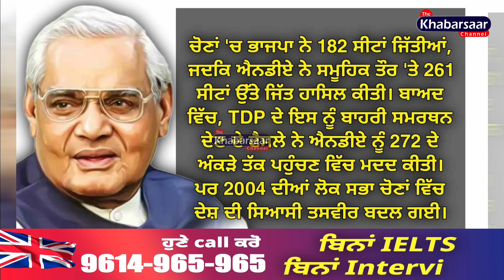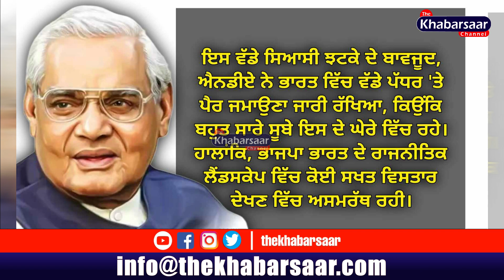Amit Shah ਨੂੰ ਕਿਉਂ ਕਿਹਾ ਜਾਂਦਾ ਭਾਰਤੀ ਰਾਜਨੀਤੀ ਦਾ Chanakya? Lok Sabha Election | BJP | Congress | TMC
The Khabarsaar Presents: Amit Shah ਨੂੰ ਕਿਉਂ ਕਿਹਾ ਜਾਂਦਾ ਭਾਰਤੀ ਰਾਜਨੀਤੀ ਦਾ Chanakya?